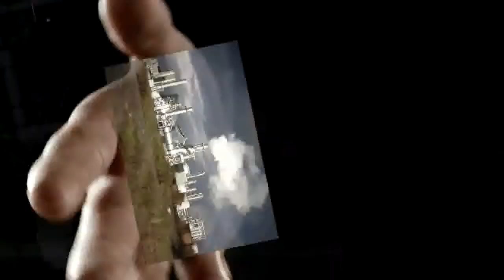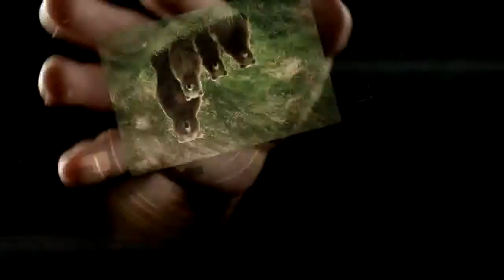Здравствуй планета Земля